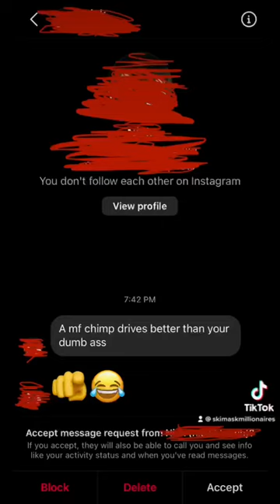"PUTTING MY BRAND'S WEBSITE ON MY CAR..." | Ski Mask Millionaires (SMM)